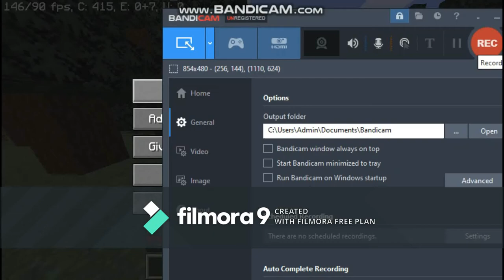|Minecraft Survival A Whole New World (Ep1) (Minecraft Java 1.16.5)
I like this world better that why I decided to restart the minecraft series.

Bye Enjoy!!